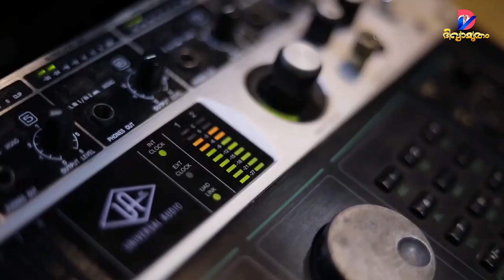എൻപ്രിയനേമനോഹരം ENPRIYANE Robythankachen Vidyavijesh Anoopkovalam christiandevotional #2022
En priyane manoharam ninkarathil en aashrayam
Jeevitha nauka thakarnnu pokumbol
Paalakanaay yeshu ente koodeyundallo
              [En priyane manoharam ]
Loka prayaasangal vannu cherumbol
Ninne maanikkum naadhan ninnodukoodeyund(2)
Avanellaa kaalathum ninne nadathum
ninneyavan thaangi nadathidum andyam vare
               [en priyane manoharam]
Kannuneerozhukum velayil ninnarike
Cherthidumaaswaasamekidum
nithyanaam thaathanavan(2)
kroosholam namukkay
sneham tharunna naadhan
ninneyavan maarvvodanacheedum andyam vare
              [en priyane manoharam ]

എൻ പ്രിയനേ മനോഹരം
നിൻ കരത്തിൽ എൻ ആശ്രയം
ജീവിത നൗക തകർന്നു പോകുമ്പോൾ
പാലകനായ് യേശു എന്റെ കൂടെയുണ്ടല്ലോ
               [എൻ പ്രിയനേ മനോഹരം ]
ലോകപ്രയാസങ്ങൾ വന്നു ചേരുമ്പോൾ
നിന്നെ മാനിക്കും നാഥൻ നിന്നോടുകൂടെയുണ്ട് (2)
അവനെല്ലാകാലത്തും നിന്നെ നടത്തും
നിന്നെയവൻ താങ്ങിനടത്തീടും അന്ത്യം വരെ
                [എൻ പ്രിയനേ മനോഹരം ]
കണ്ണുനീരോഴുകും വേളയിൽ നിന്നരികെ
ചേർത്തിടും ആശ്വാസമേകിടും
നിത്യനാം താതനവൻ (2)
ക്രൂശോളം നമുക്കായ് സ്നേഹം തരുന്ന നാഥൻ
നിന്നെയവൻ മാർവ്വോടണച്ചീടും അന്ത്യം വരെ
                [എൻ പ്രിയനേ മനോഹരം ]